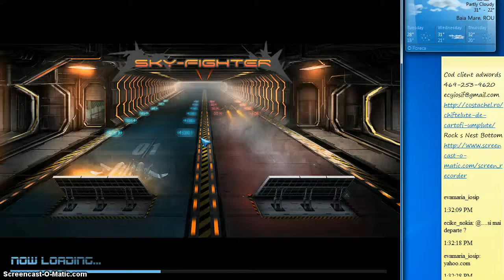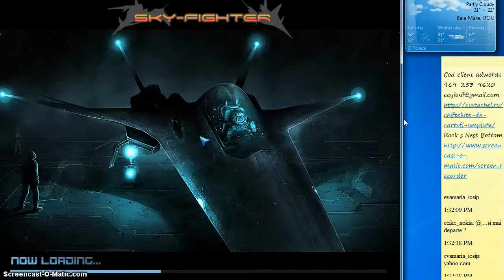Ecy Sky Fighter Monday 28 July 2014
Strategic Poin from Floating Lake map